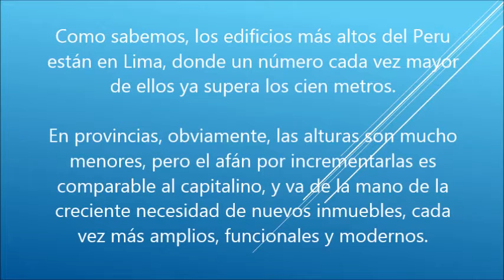Los edificios más altos de las ciudades Peruanas (HD)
Como sabemos, los edificios más altos del país están en Lima, donde un número cada vez mayor de ellos ya supera los cien metros, y dentro de un par de años uno sobrepasará los 200.

En provincias, obviamente, las alturas son mucho menores, pero el afán por incrementarlas es comparable al capitalino, y va de la mano de la creciente necesidad de nuevos inmuebles, cada vez más amplios, funcionales y modernos.